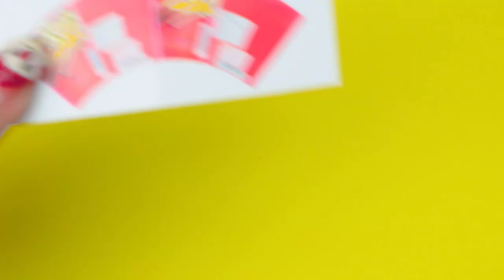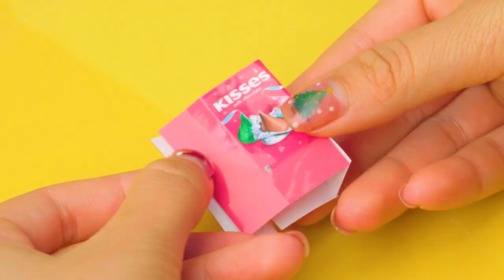EASY DIY MINIATURE IDEAS FOR DOLLHOUSE BARBIE 2023 #66